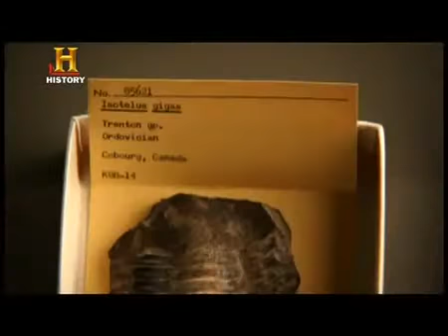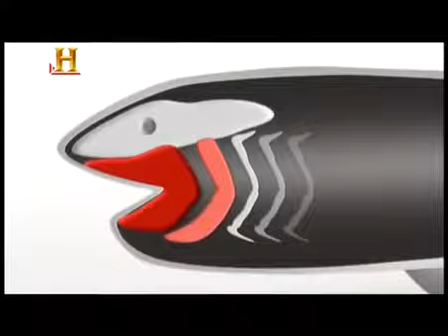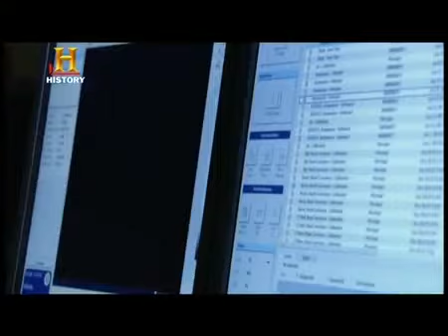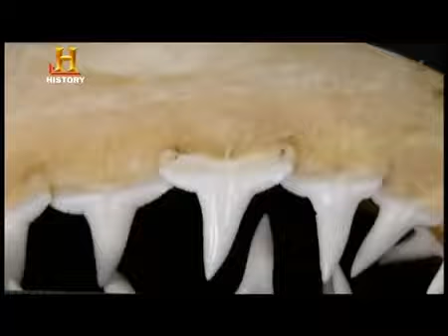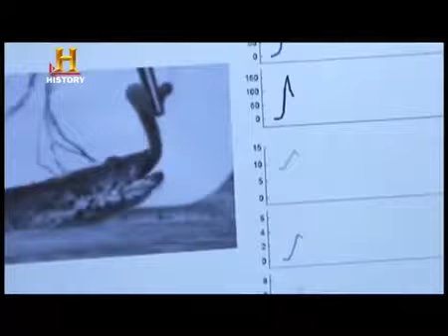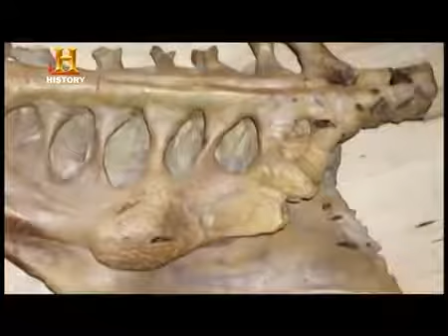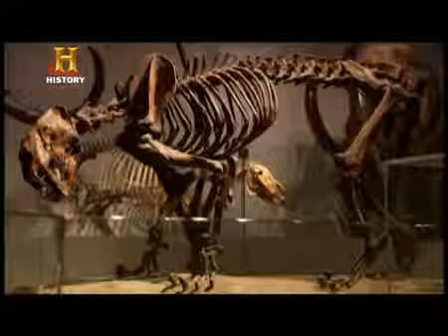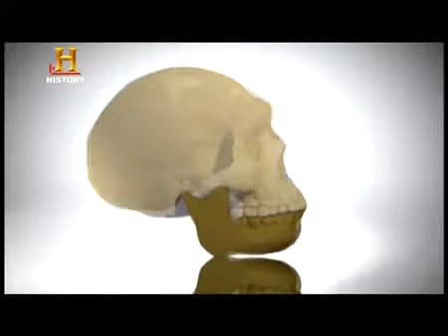Evrim (Evolve) Bölüm 8 Çenenin Evrimi